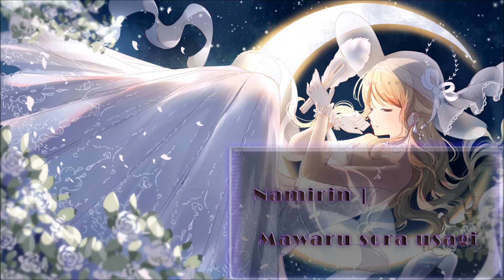Namirin | Mawaru Sora usagi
P.S :  I guess i suck at Upload consistency
P.P.S : Her voice is so beautiful that im melting